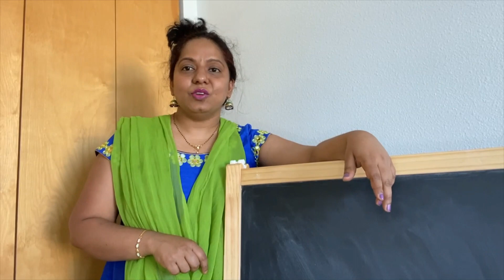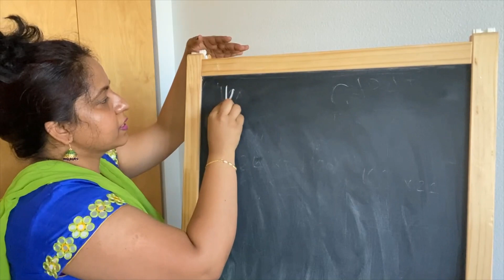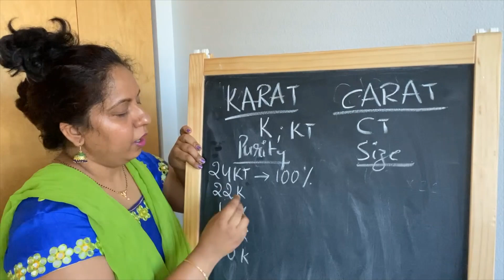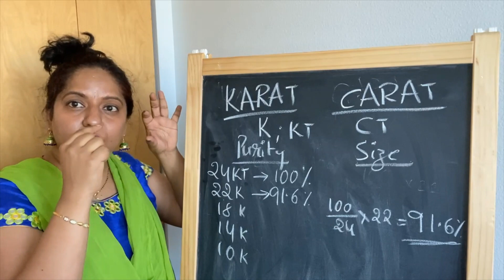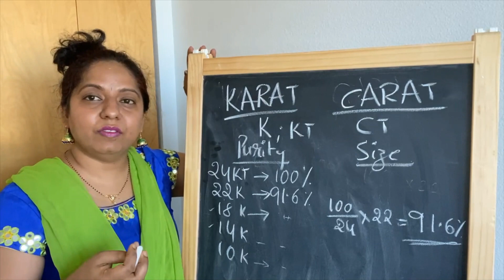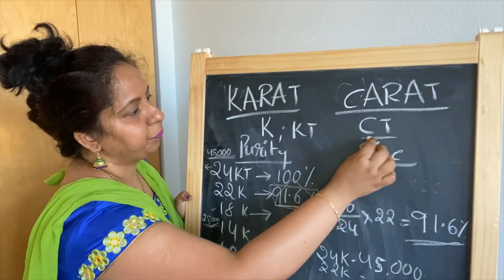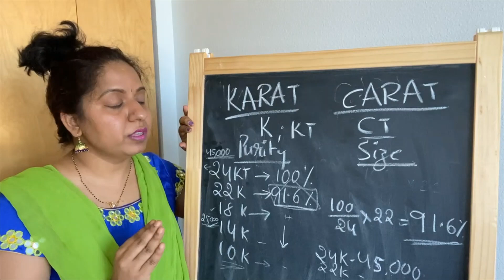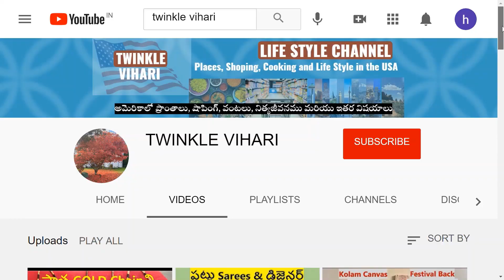Gold Jewelry tips|What is Karat|Carat|91.6|Gold purity|Hallmark|Telugu vlogs from USA|Twinkle Vihari